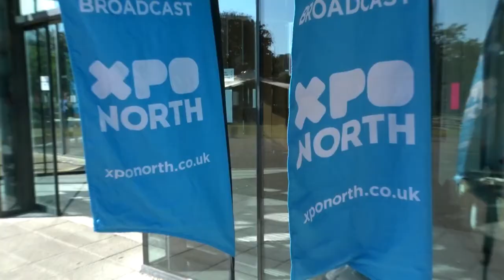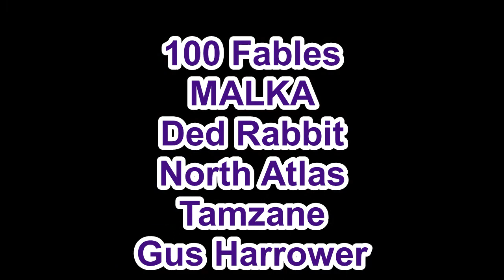Xpnorth 2018 band mix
All the bands I saw at XPONorth festival in Inverness
100 Fables, North Atlas, Ded Rabbit, Gus H and more